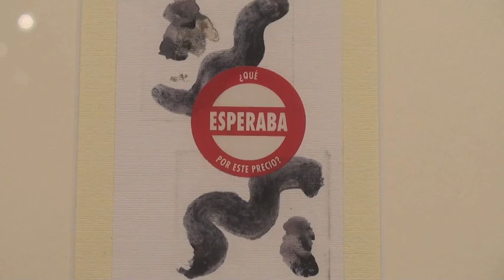Homenaje José Miguel Ullán (Instituto Cervantes de Roma)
Homenaje José Miguel Ullán